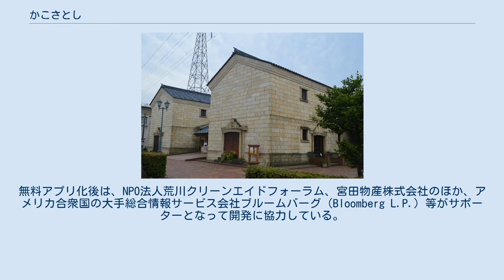かこさとし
かこ さとし（加古 里子、1926年3月31日 - 2018年5月2日）は、日本の絵本作家、児童文学者、工学博士、技術士（化学）。
本名は中島 哲（なかじま さとし）。
ペンネームの「里子」は俳号。
 福井県今立郡国高村（現在の越前市）に生まれ、8歳より東京府東京市（現在は東京都）板橋区に育つ。
東京府立第九中学校、旧制成蹊高等学校から、東京大学工学部応用化学科に学ぶ。
成蹊高校時代の教師に中村草田男がいた。
1945年、疎開先の三重県で終戦。
この年の９月より大学の授業再開。
1946年、演劇研究会に入り、舞台装置デザイン・作製子供向けの演劇脚本を書き始める。
 卒業後の1948年、昭和電工に入社する。
研究所勤務を続けるかたわら、川崎市などでセツルメント活動（東大セツルメント川崎古市場）や、児童向け人形劇、紙芝居などの活動を行う。
1962年「亜炭酸化生成物を基体とする土壌改良剤並びに肥料に関する研究」で東京工業大学より工学博士。
1966年技術士（化学）資格取得。
 最初に手がけた絵本は、ダムがどのように人々の生活に役立っているかを示した『だむのおじさんたち』（1959年）。
1973年、47歳で昭和電工を退社した後は、フリーで多作な活動を行うようになる。
 1975年東京大学教育学部・東京都立大学 (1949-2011)人文学部、1983年横浜国立大学教育学部、1984年玉川学園女子短期大学、1985年東京大学教育学部、1990年山梨大学教育学部でそれぞれ非常勤講師を務めた。
 『だるまちゃんとてんぐちゃん』（1967年）に代表される「だるまちゃん」シリーズなどのユーモラスな絵本から、『かわ』（1966年）、『たいふう』（1967年）などのいわゆる科学絵本に至るまで、幅広い作風を誇る。
 『たなばた』における中部地方の伝統行事の描写や、｢だるまちゃん｣シリーズにおける子供の遊びの紹介など、だんだんと失われていく昔ながらの日本の文化を描き留めた作品が多い。
 日本化学会にも所属した。
 絵本以外の著書としては、絵本制作の方法論などを解説した『加古里子 絵本への道』（1999年）や、子供の遊びについての資料集成『絵かき遊び考』（2006年）、『石けり遊び考』（2007年）、『鬼遊び考』（2008年）、『じゃんけん遊び考』（2008年）などがある。
 2013年4月、代表作の一つである『からすのパンやさん』（1973年）の続編を40年ぶりに4冊同時発売（『からすのおかしやさん』『からすのやおやさん』『からすのてんぷらやさん』『からすのそばやさん』）。
また同年9月、同じく代表作の1つである『どろぼうがっこう』の続編を40年ぶりに2冊同時発売した（『どろぼうがっこうぜんいんだつごく』『どろぼうがっこうだいうんどうかい』）。
2018年1月には、｢だるまちゃん｣シリーズの新作を3冊同時発売（『だるまちゃんとかまどんちゃん』『だるまちゃんとはやたちゃん』、『だるまちゃんとキジムナちゃん』）。
 2018年5月2日、慢性腎不全のため神奈川県藤沢市の自宅にて、92歳で死去した。
 1975年発行の「地球」を、土を主題としてリメイクした自然科学アプリ「“SOIL(ソイル)” かこさとし作 -地球 その中をさぐろう- より」を2015年12月16日にリリース。
対応OSはiOS、iPadOS(Androidには対応していない)。
リメイク作品の構成、デザイン、イラストなどはデザイナーのカキヌマ ツトムが全て行っている。
監修は東京農工大学准教授土壌学研究室の田中治夫、音楽はM-Swiftが制作している。
当初有料アプリとしてのリリースであったが、2019年より無料アプリとして再スタート。
無料アプリ化後は、NPO法人荒川クリーンエイドフォーラム、宮田物産株式会社のほか、アメリカ合衆国の大手総合情報サービス会社ブルームバーグ（Bloomberg L.P.）等がサポーターとなって開発に協力している。
 かこさとし ふるさと絵本館「砳」